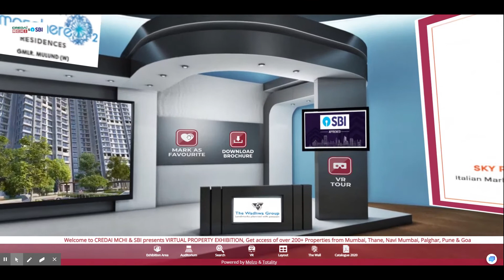Explore The Wadhwa Group Atmosphere O2 At The Virtual Property Expo 2020 | CREDAI-MCHI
Browse through the amazing lifestyle with all the perks of nature and urban luxuries at the Atmosphere O2 by The Wadhwa Group.